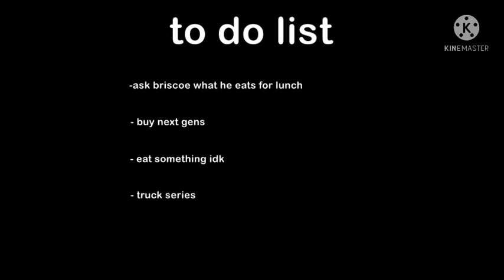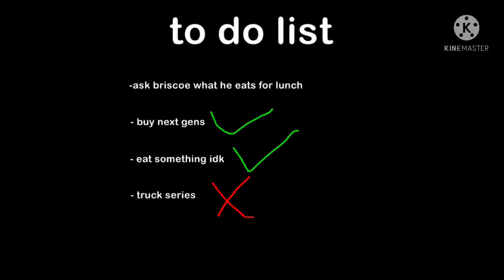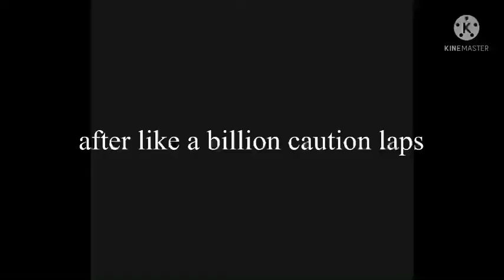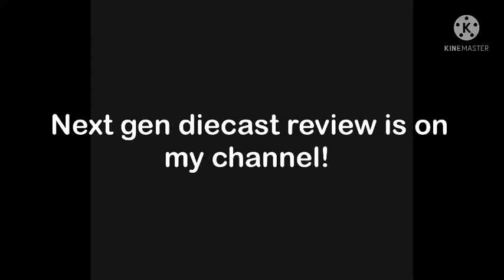NASHCAR 2022 VLOG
pretty epic tbh
questions? Ask me on discord: fathom#8171